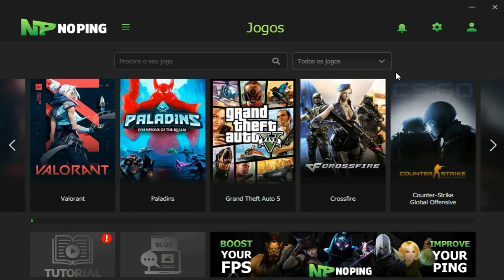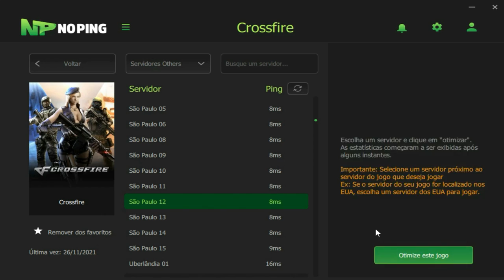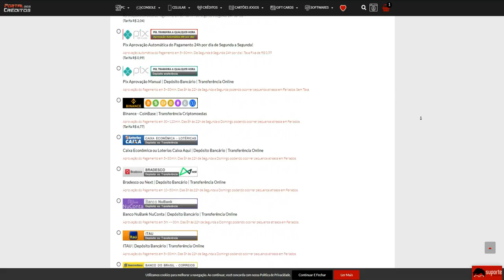Essa M4A1 pode VIRAR META depois desse BUFF!!